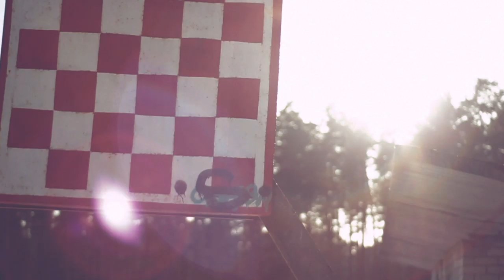Pulser featuring Molly Bancroft - In Deep (Official Video)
Pulser featuring Molly Bancroft - In Deep

Taken from the debut Pulser album - The Space Between The Stars. Available now on CD and digital download from iTunes and all major mp3 portals.

© Copyright Black Hole Recordings / Pulser 2012
Published by Proof Songs Ltd.

***WIN an exclusive signed CD copy of The Space Between The Stars